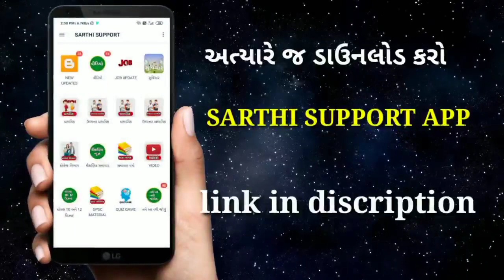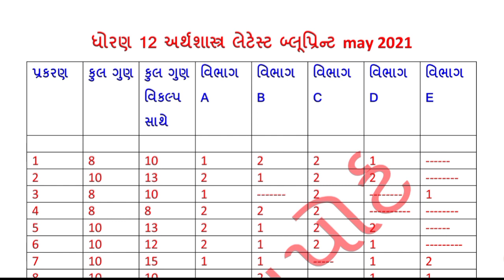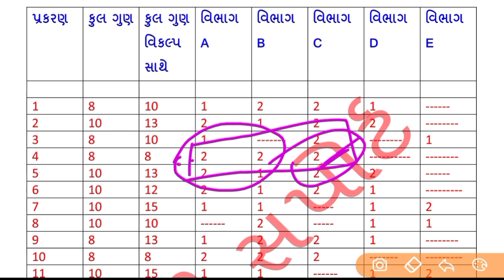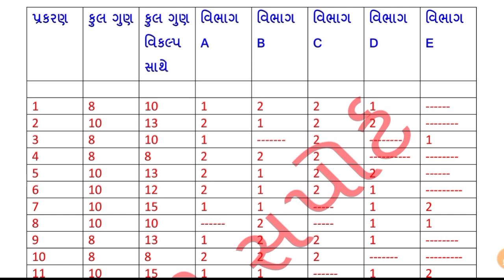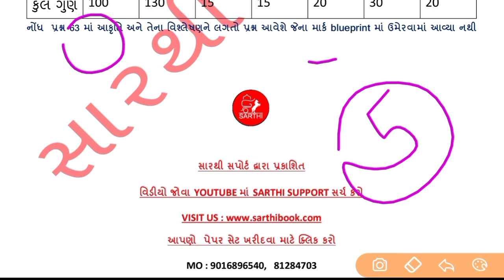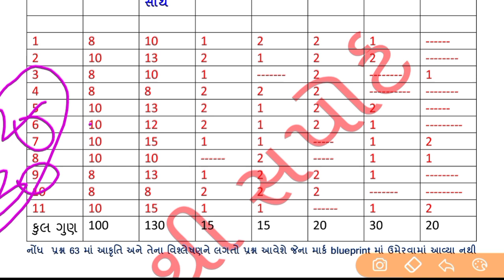std 12 અર્થશાસ્ત્ર { economie } new blueprint 2021 | std 12 arts new paper styles vijay sir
std 12 અર્થશાસ્ત્ર { economie } new blueprint 2021 | std 12 arts new paper styles vijay sir GSEB pdf download 👇

Sarthi support app download કરવા નીચે આપેલ લિંક પર ક્લીક કરવું.

1. તમામ ધોરણ નું મટીરીયલ મળી રહેશે.

2. જુના પ્રશ્નપત્રો, બ્લુપ્રિન્ટ , imp પ્રશ્નો , પાઠ્યપુસ્તકો, MCQ ક્વિઝ વગેરે મળશે.

3. નવી ભરતીની માહિતી મળશે.

4. દિવસની શરુઆત એક સુવિચાર થી કરવામાં આવશે.

5. ધોરણ 10 અને 12 નું પરિણામ જોઈ શકાશે

6. આપણી YOUTUBE ચેનલના વીડિયો APP માં જ જોઈ શકાશે .

7. દરરોજના શૈક્ષણિક સમાચાર જોઈ શકશો.

8. કોલેજના વિધાર્થીઓ માટે કોલેજનું મટીરીયલ.

9.સમાચારપત્રો વાંચી શકો છો.

10.તમારા પ્રશ્નો પૂછી શકો છો.

આપણા ટેલિગ્રામ ગ્રુપમાં જોડાવા માટે નીચે આપેલી લિંક પર ક્લીક કરવું અથવા ટેલિગ્રામમાં @sarthibook સર્ચ કરવું

Whatsapp ગ્રુપમાં જોઈન થવા માટે 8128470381 પર તમારું નામ, ધોરણ, તથા city નું નામ લખી મેસેજ કરવો.

જય હિન્દ મિત્રો, ગુજરાતની બેસ્ટ educational ચેનલ સારથી સપોર્ટ પર તમારું સ્વાગત છે. આ ચેનલ નો ઉદ્દેશ્ય માત્ર છેવાડાના ગામડાના મિત્રો, તથા જે મિત્રો કોઈ આર્થિક પરિસ્થિતિના કારણે શાળાએ જઈ શકે એમ નથી તેની મદદ કરવાનો છે.
આ ચેનલ તમારી જ છે, અને આ ચેનલમાં તમામ મટીરીયલ , વીડિયો , બોર્ડની પરીક્ષા માટે IMP પ્રશ્નો , પેપર સેટ , વગેરે આપવામાં આવશે.

એક વાર વીડિયો ની ક્વોલીટી ચેક કરી ને જ ચેનલ સબ્સ્ક્રાઇબ કરવા વિનંતી છે. ધોરણ 10 તથા ધોરણ 11-12 આર્ટ્સ ને લાગતું મટિરિયલ , વીડિયો, માર્ગદર્શન તથા જો ભવિષ્યમા આપણી ચેનલનો પેપર સેટ પણ બનાવવામાં આવશે.